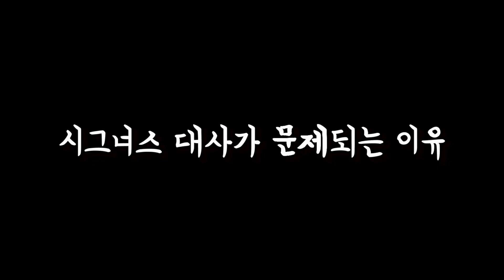너무 당황스러운 시그너스 보이스의 진짜 문제점